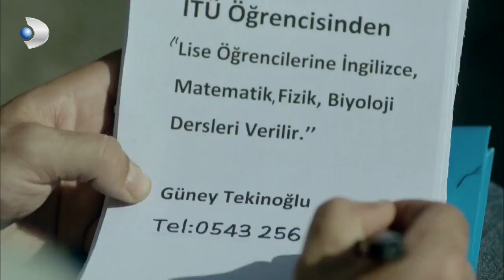Güney, Banu'yla İlk Zamanlarını Düşünüyor! - Kuzey Güney 38. Bölüm